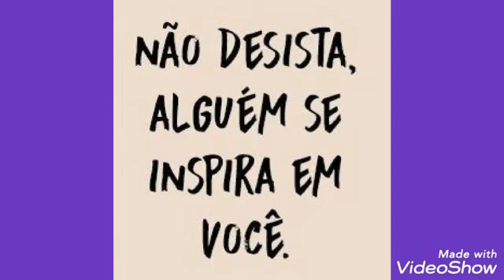CANTOR ANEDINO SILVA (CANAÃ DOS CARAJÁS)